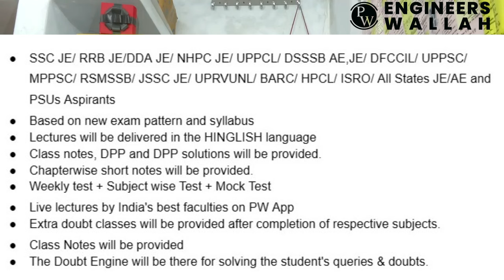RRB SPECIAL - पढ़ते समय नींद आए तो क्या करे | ENGINEER GUPTA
PW has got you covered with their batches. Hurry Now!